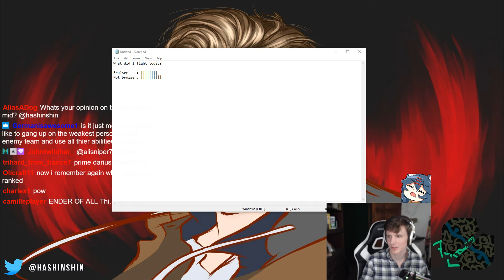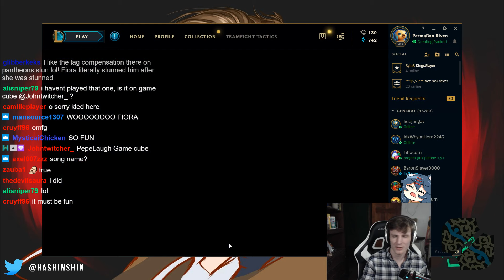Hashinshin as Kled vs Karthus - s9 NONE Ranked Gameplay